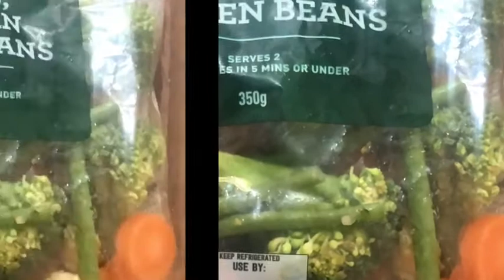How to make diet food vegetable and rice | farvas kitchen uk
Ingredients
250g mixed vegetable
Half spoon salt
2cinnamon stick

This recipe is really healthy and good for your halth.

Farvas kitchen uk